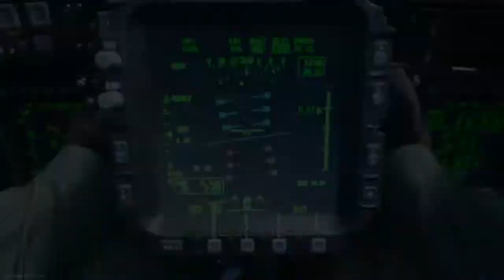Call of Duty®: Modern Warfare®_野良猛者ルーマニアン 24 2